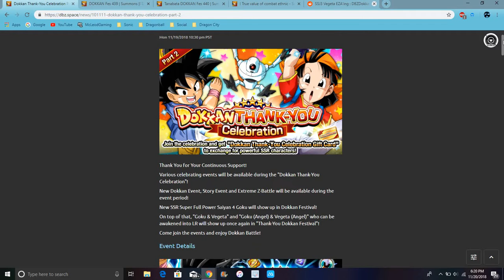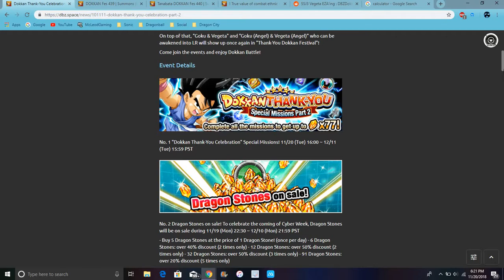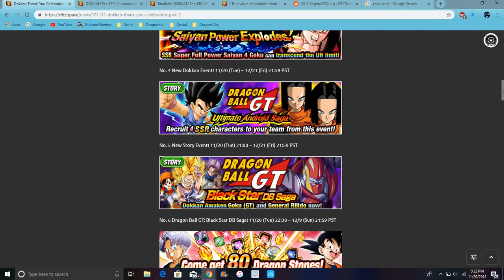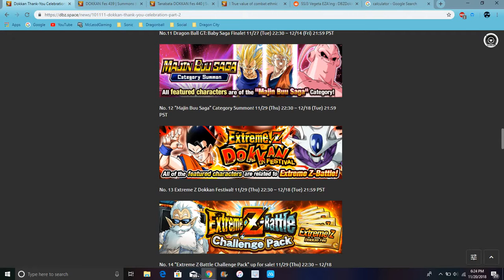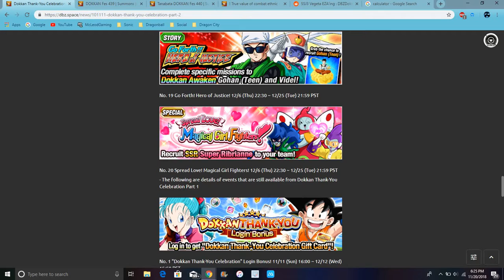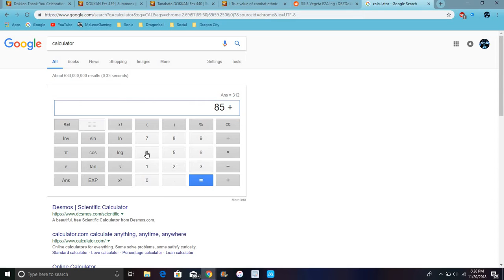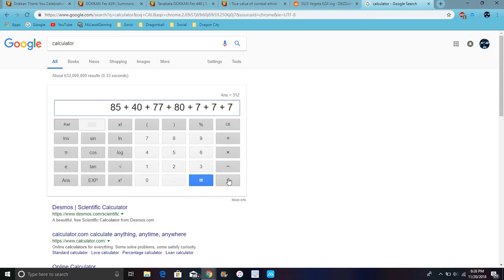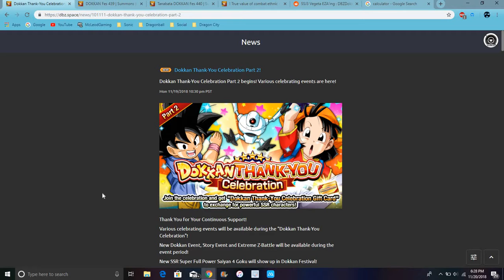Thank You Part 2 Is Here EZA SS3 Vegeta, & INT Gohan , FP SS4 Goku LOTS OF STONES DBZ Dokkan Battle